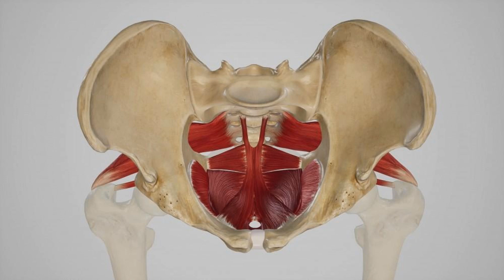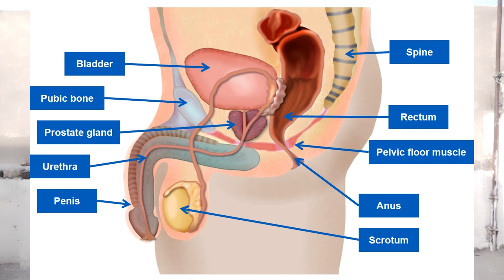How to strengthen pelvic muscles .